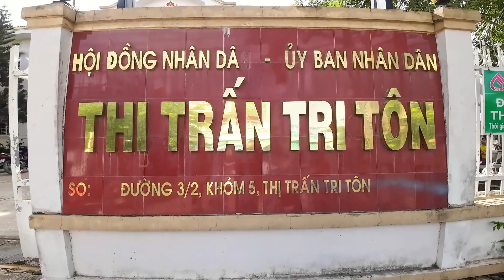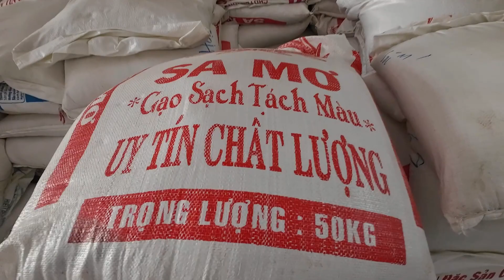Phát Gạo Từ Thiện 300 Phần//Đồng Bào Vùng Sâu Khmer Tri Tôn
lộc tri tôn,Phát Gạo Từ Thiện 300 Phần//Đồng Bào Vùng Sâu Khmer, @loctriton,